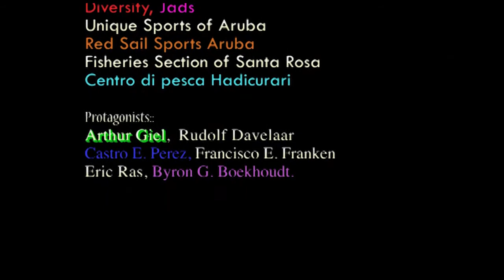On patrol for lionfish in Aruba video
Volunteers go out regularly to control invasive lionfish populations. This is their story on one such patrol